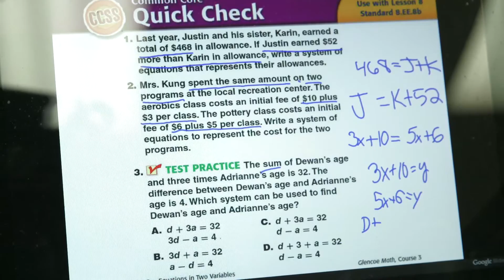Glencoe Math: Technology for Middle School Mathematics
Built around the Common Core State Standards, Glencoe Math is a robust toolkit designed to support your unique teaching style, your ideas, and the needs of your 6-8 students.